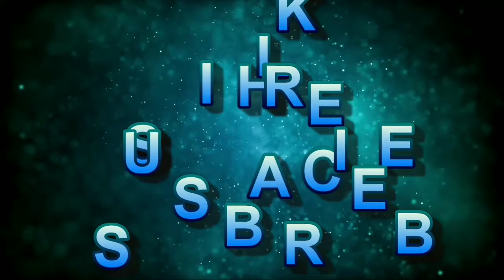4k Dragonfly 4k Ultra HD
Dragonfly 4k Ultra HD